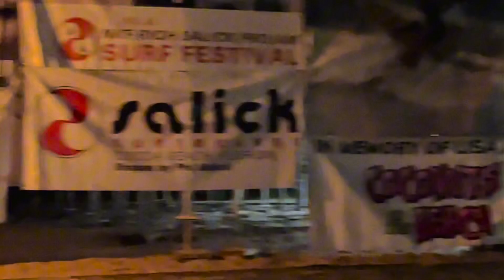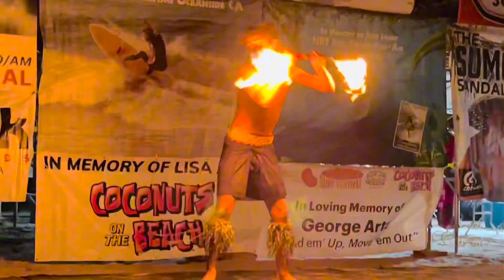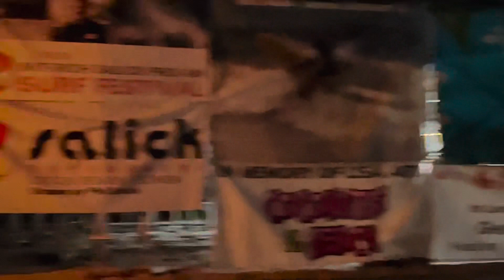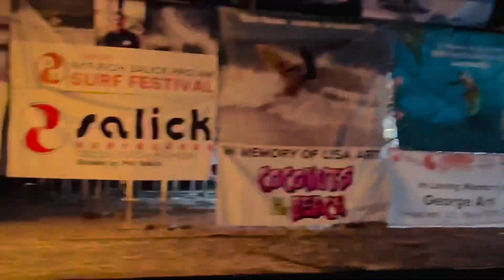Siva Afi - Samoan Fire Knife Dance by Aloha Hula of Brevard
Samoan Fire Knife Dance—also called Siva Afi—is a war dance performance by Aloha Hula of Brevard at the National Kidney Foundation 38th Rich Salick Surf Festival Luau at Westgate Cocoa Beach Pier in Florida.

The Samoan fire dance originated in the South Pacific Island of Samoa. The performance today is a traditional implementation of the ceremonial dances that came into prominence somewhere between 900 and 1200 AD, according to most Polynesian historians. In ancient times, the dance consisted of warrior gestures of victory in battle being displayed using a nifo oti (translated as “deadly tooth”), which was a wooden hand-held sword or club with boar tusks or shark teeth used to maim or injure enemies.

The origin of the fire dance known today goes back to the ailao, which eventually became a traditional way for Samoan warriors to demonstrate their battle prowess with the performance of artful and complex movements. In its earliest days, this choreography was performed with a war club called anava, and some women —such as daughters of high chiefs— have been said to have taken part at some point.

As warfare faded and became history, the Samoan war dance survived and the nifo oti became an important element in the Samoan Taʻalolo or gift-giving procession that honors special guests. Custom now demands in most formal occasions that the ornately decorated manaia (or prince) and Taupo (or princess) should lead taʻalolo processions, each carrying and twirling the nifo oti. This all keeps the tradition alive.